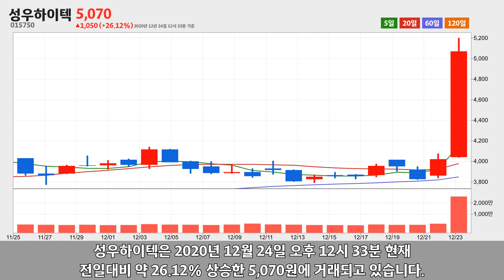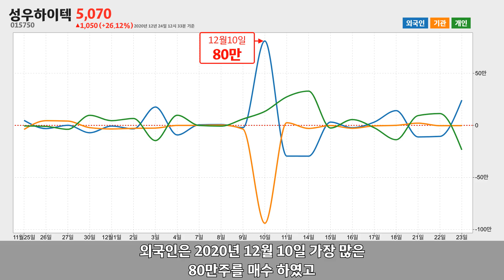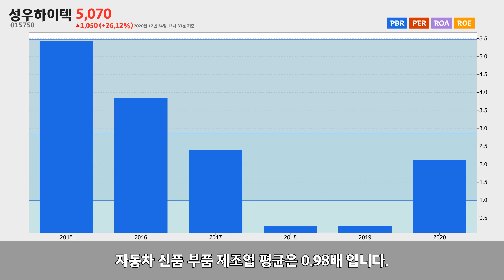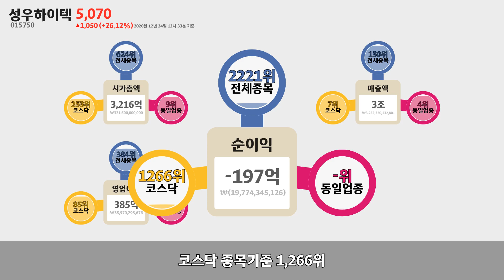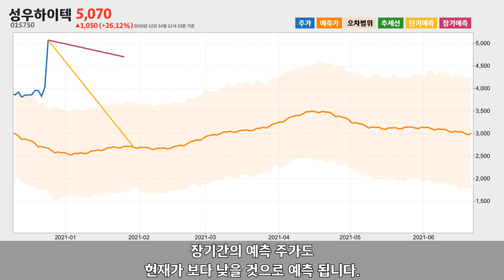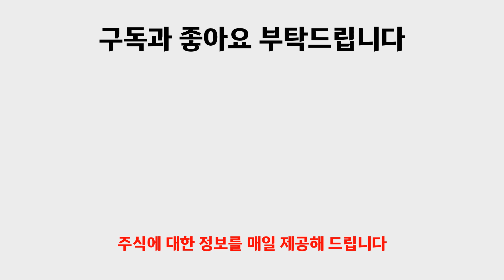성우하이텍 주가 분석(015750) 2020년 12월 24일기준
성우하이텍은 부산광역시 기장군 에 위치한 자동차 신품 부품 제조업체 입니다.
성우하이텍은 2020년 12월 24일 오후 12시 33분 현재 전일대비 약 26.12% 상승한 5,070원에 거래되고 있습니다.